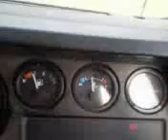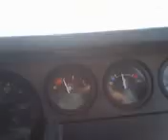TD5 DRIVE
Me dropping of the trailer and taking dads 90 for a spin.